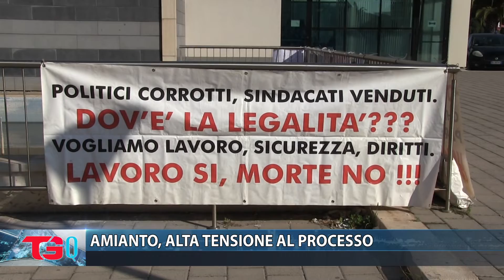AMIANTO, ALTA TENSIONE AL PROCESSO